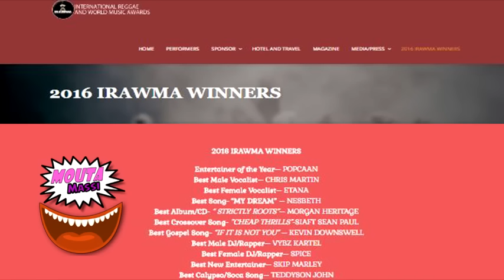Vybz Kartel, Spice & Popcaan BIG WINNERS | Artist of the Year 2016 | IRAWMA | COMMENTARY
Vybz Kartel and Spice WIN The Artist of the Year Award for 2016 | IRAWMA | REVIEW

Mobo Voting link!